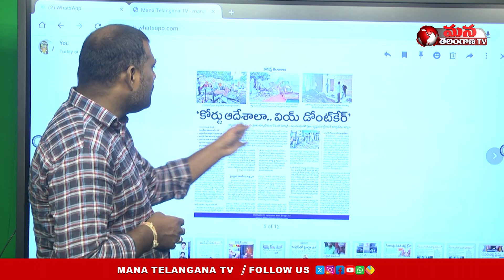Supreme Court Notice To CM Revanth Reddy Over Comments | Mana Telangana TV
హైకోర్టు కాదు సుప్రీం కోర్టు చెప్పిన జనతా నై